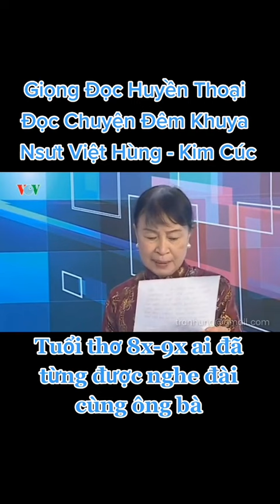Chuyện đêm khuya | NSƯT Việt Hùng - NSƯT Kim Cúc